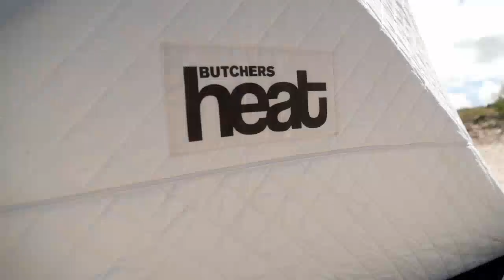Butchers Heat saunatent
Welcome to Butchers Heat! In this video, we'll show you just how easy it is to set up your sauna tent. Follow our step-by-step guide to quickly and effortlessly assemble your tent, so you're ready to enjoy the heat in no time!

Velkommen til Butchers Heat! I denne video viser vi, hvor nemt det er at slå dit saunatelt op. Følg vores trin-for-trin guide, og kom hurtigt og nemt i gang med at samle teltet, så du er klar til at nyde varmen på ingen tid!